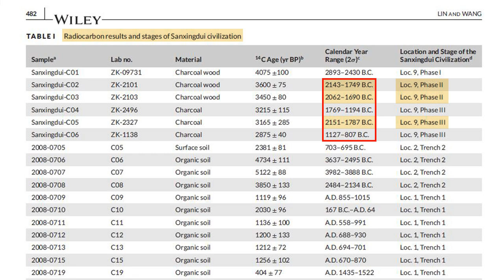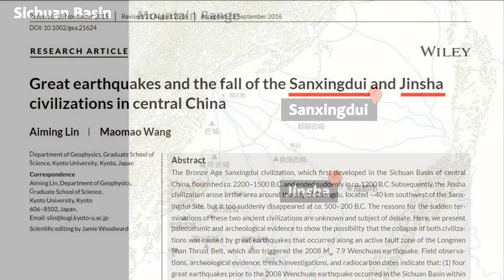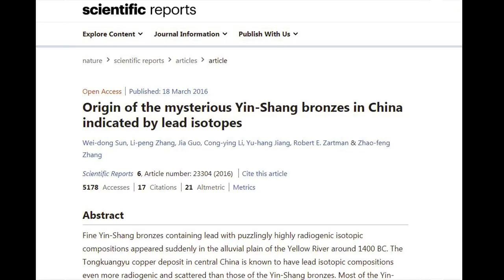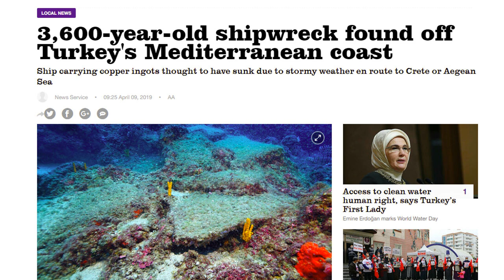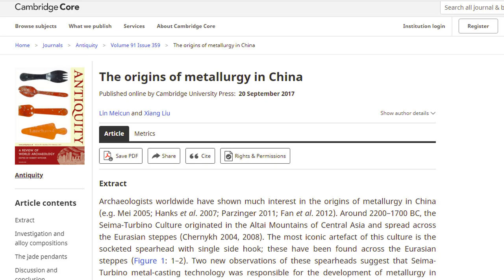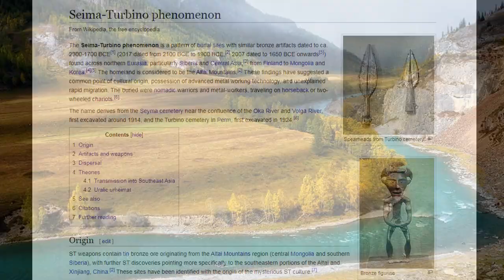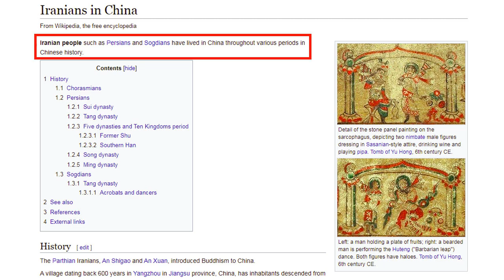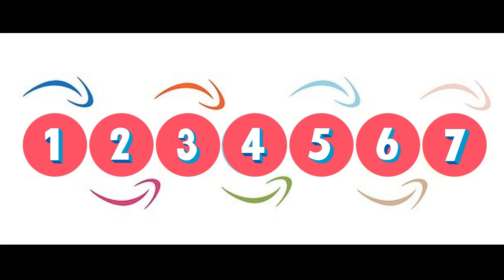Lost Civilization Sanxingdui: The Mystery of Sanxingdui & Chinese Metallurgy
Sanxingdui is a very mysterious lost civilization in Ancient China. A highly advanced Bronze Age culture, Sanxingdui dates between 5,000-3,000 years ago. Its most striking artifacts are the peculiar large scale bronze masks (some with gold foils) and other relics, which have attracted international attention.

However, there are no historical records about this previously unknown civilization. More than 30 years have passed since its initial discovery in 1986, but there has been little progress to unravel this mystery. One thing we do know is that Sanxingdui has rewritten the history of Chinese civilization.

The discovery of these artifacts has opened up a world of intrigue. There are too many unexplainable objects, for example:
• Why do these masks not look Chinese?
• The gold foil covered cane is not a cultural tradition of ancient China.
• Researchers can not find any Chinese copper ores that matches the highly radiogenic lead used in Sanxingsui and some Shang bronzes.
• Sanxingdui bronzes predate the Chinese Bronze Age by 200 years.

What is the origin of this culture and what kind of people could have created such incredible art?

This is my YouTube Channel “Curious Being.”  I have many diverse and interesting topics to share, such as Lost Ancient Human Civilizations, Megalithic Sites, and other related fascinating studies. History vs. Mystery revealed!

References:
Carbon dating info: